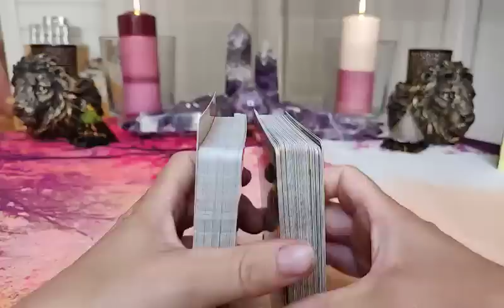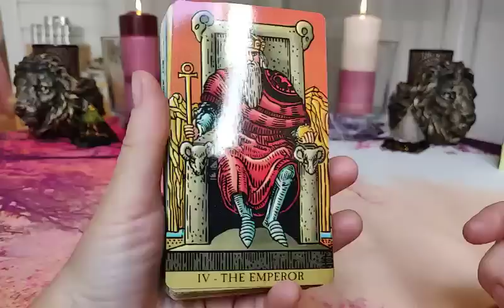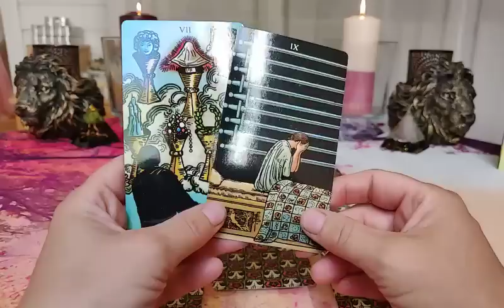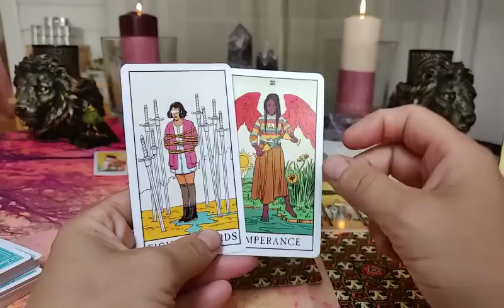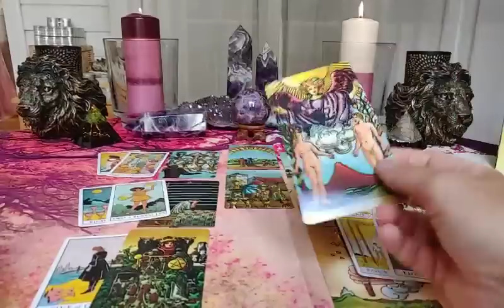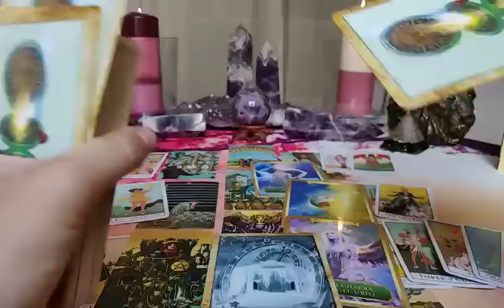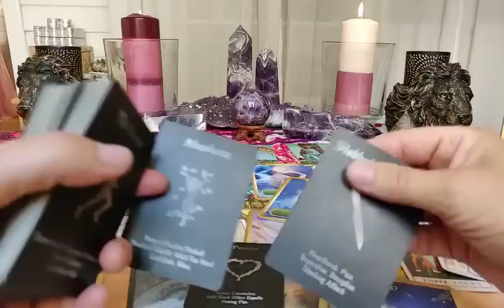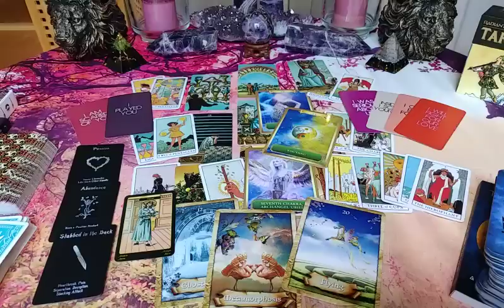LIBRA ♎ LOVE August ~ They will come back for you! THE PERSON MOST ON YOUR MIND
Order a 20 min ALMOST PERSONAL reading for $25 USD.

Få 50 kr rabatt när du beställer en personlig läsning med Swish

Decks being used:
- GYPSY ORACLE
- LOVERS ORACLE

"Look for the bare necessities
The simple bare necessities
Forget about your worries and your strife
I mean the bare necessities
Old Mother Nature's recipes
That brings the bare necessities of life
Wherever I wander, wherever I roam
I couldn't be fonder of my big home
The bees are buzzin' in the tree
To make some honey just for me
When you look under the rocks and plants
And take a glance at the fancy ants
Then maybe try a few
The bare necessities of life will come to you
They'll come to you!
That's why a bear can rest at ease
With just the bare necessities of life
Now when you pick a pawpaw
Or a prickly pear
And you prick a raw paw
Well, next time beware
Don't pick the prickly pear by the paw
When you pick a pear
Try to use the claw
But you don't need to use the claw
When you pick a pear of the big pawpaw;
Have I given you a clue?
"So just try and relax, yeah cool it
Fall apart in my backyard
'Cause let me tell you something, little britches
If you act like that bee acts – uh-uh
You're working too hard
And don't spend your time lookin' around
For something you want that can't be found"
When you find out you can live without it
And go along not thinkin' about it
I'll tell you something true